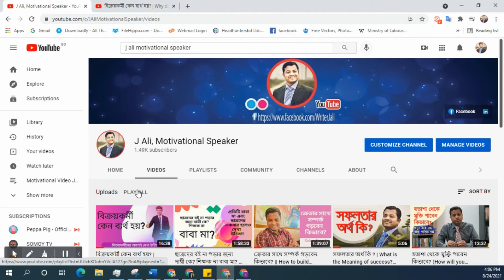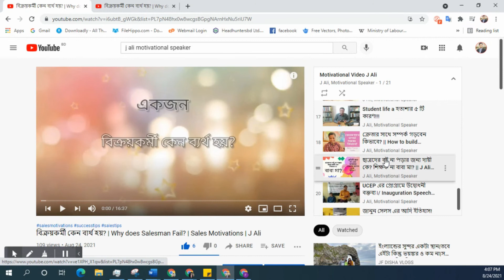How to play all videos from YouTube Channel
You will get to know how to play all videos from a YouTube channel by using the desktop, laptop, tab or mobile phone.